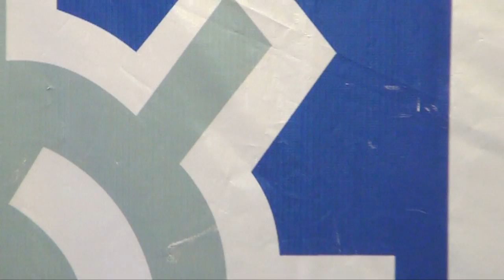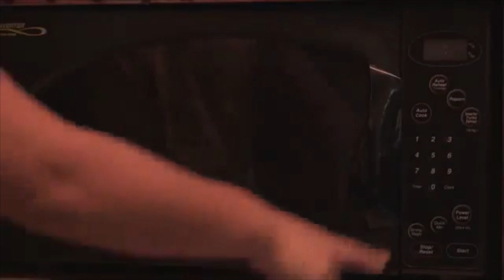Anuncian foro especializado sobre energías renovables.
SLP.- Industriales Potosinos (IPAC) y el Instituto Potosino de Investigación Científica y Tecnológica (IPICyT) presentaron el Foro Empresarial de Energías Renovables, programado para el cuatro y cinco de julio en las instalaciones del IPICyT.

La expectativa es que, tanto empresas como viviendas se sumen al uso de este tipo de energía y procuren acercarse a esquemas de regulación o apoyo en la materia.

El presidente de IPAC, Juan Pablo Torres Barrera externó que San Luis Potosí es un territorio idóneo para utilizar energía solar, aunque únicamente entre 10 y 15 por ciento de las compañías la aprovechan por medio de paneles.

En tanto, son entre 15 y 20 por ciento de los hogares, aquellos que se han adaptado a energía renovable.

La Coordinadora del Comité de IPAC Ambiental, Adriana Aldrett señaló que a diferencia de los hidrocarburos, la energía renovable proviene de fuentes naturales inagotables que emiten pocos contaminantes.

Enfatizó que la apuesta por la utilización de paneles, deriva en un gasto visiblemente menor.

Ejemplificó que una planta de la que tiene conocimiento paga apenas 70 pesos, a raíz del cambio.

De parte del Comité del Foro Empresarial, Ernesto Cortés Guzmán, explicó que los ponentes tendrán temas ligados a la normatividad en instalaciones eléctricas y los errores más comunes.

También habría una plática sobre el futuro de la energía y del sistema de gestión de eficiencia y desempeño energético.

A la par se daría una charla acerca de las alternativas de financiamiento.

Posteriormente se aseguró dentro de los ejemplos que si una vivienda paga 10 mil pesos por energía eléctrica y cambia a paneles, pagaría entre 100 y 500 pesos a Comisión Federal de Electricidad (CFE).

Hay una notoria diferencia, porque antes la recuperación de la inversión tomaba entre 10 y 15 años, pero ahora ronda en cinco.